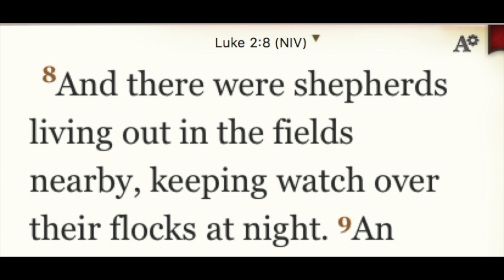Merry Christmas!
Wishing you a very merry Christmas
Luke 2:8